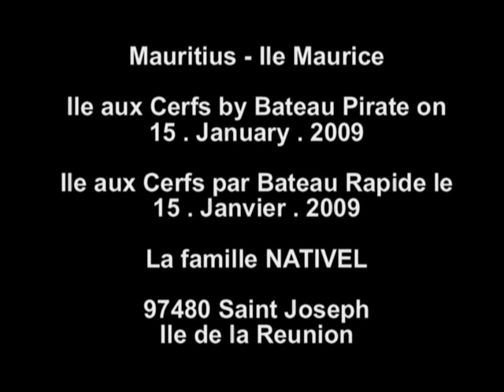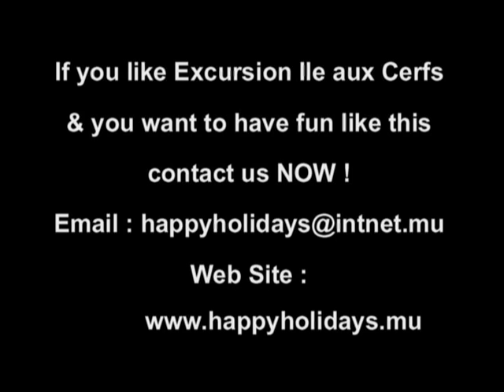Bateau Pirate Excursion Ile aux Cerfs Island Mauritius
Ile aux Cerfs Island Mauritius, Bateau Pirate, Casecade GRSE, Snorkeling